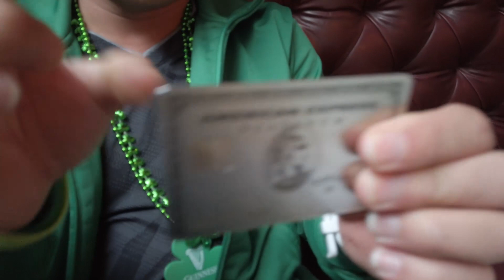Chicago 2020 St. Pattys Weekend ft. Covid19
Visited Kenny & Nicole for St Pattys weekend.  Right before CoVid-19 went full blown.